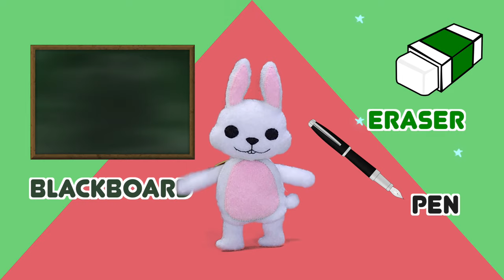School supplies song - Educational song for kids ㅣ Suni.B kids songs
School supplies song - Song Writer : Suni, LB